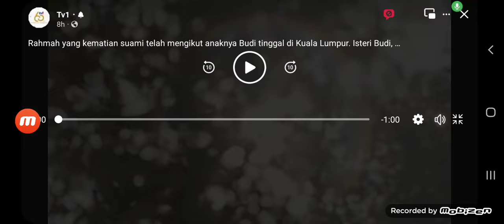Promo Panggung RTM - Mendung Berlalu (30 Disember 2023)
Rahmah yang kematian suami telah mengikut anaknya Budi tinggal di Kuala Lumpur. Isteri Budi, Dira sibuk dengan perniagaan dalam taliannya. Rahmah bosan kerana tiada apa yang dia boleh buat di rumah itu. Rahmah mahu pulang ke kampung tapi tidak di izinkan Budi. Dira setuju mak mertuanya itu dihantar semula ke kampung. Budi mahu menjual tanah pusaka arwah bapanya tetapi Rahmah tidak setuju. Rahmah mengalami Alzheimer selepas kejadian dia memarahi Budi. Dira selalu memarahi Rahmah.Rahmah meninggal dunia ketika jatuh di rumah. Budi rasa bersalah dan tinggal di kampung bersama anaknya. Dira tidak mahu tinggal di kampung. Di kampung Budi mengusahakan tanah arwah ayahnya dengan menanam sayur. Budi berjaya sebagai petani. Dira kembali ke kampung atas nasihat ayahnya. Mereka sekeluarga hidup gembira di rumah arwah Rahmah. Lakonan Dato’ Fizz Fairuz, Yana Shamsudin, Kartina Aziz, Adam Muqriz Norissam Suffian, Jalil Hamid, Aloeng Silalahi, Hafizee Hatta, Asiah Bibi, Nur Sumaiyah dalam MendungBerlalu pukul 9:00 malam di TV1 | rtmklik.rtm.gov.my

Panggung RTM - Mendung Berlalu
Sabtu, 30 Disember 2023, 9:00 malam